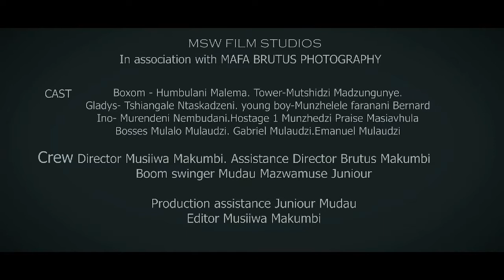Local kidnappers trailer